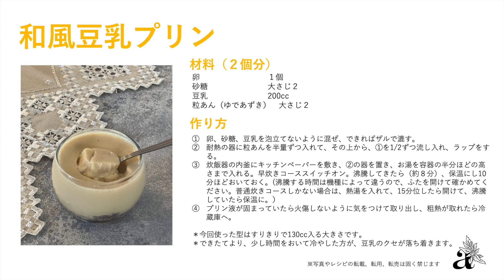[饗#52] やさしい味わいの豆乳プリン。市販のあんこと炊飯器で上品な和風プリンが出来上がりますよー！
今回は、炊飯器でできるプリンシリーズ第２弾。
豆乳と粒あんで簡単にできる和風プリンです。
炊飯器の保温機能を使うことでトローリおいしく仕上がります。ぜひ作ってみてくださいね。